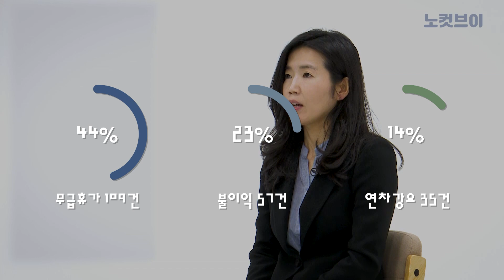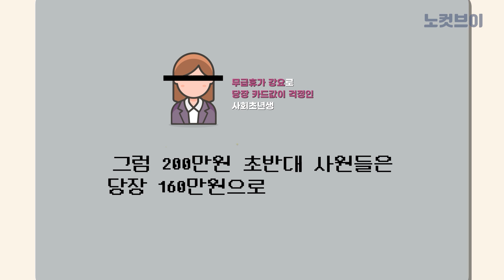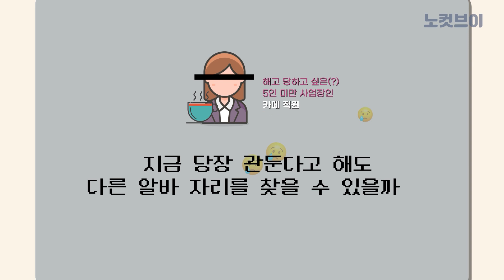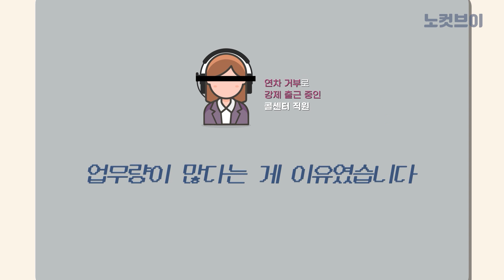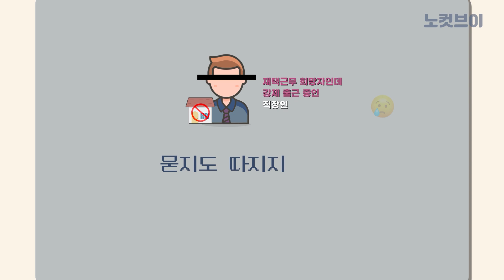“코로나로 왜 월급이 깎여?” ‘법잘알’에게 듣는 ‘갑질’ 대처법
[변호사가 직접 알려준다…‘불평등 노동 바이러스’ 퇴치법]  여행 다녀왔더니 ‘무급휴가 강요’, 인력부족 핑계 대며 ‘연차 승인거부’…. 코로나19 사태를 빌미로 상당수 노동자들이 ‘갑질’ 피해를 입고 있다. 공익인권법재단 공감 소속 윤지영 변호사는 “‘바이러스는 평등하지만, 인간은 평등하지 않다’는 말이 있다”며 “코로나19로 가장 직격탄을 맞은 건 노동자들”이라고 지적했다. 윤 변호사가 귀띔하는 ‘코로나19 갑질’ 대처법의 모든 것을 노컷브이가 전한다.

카카오톡 제보 : 카톡 검색 ‘노컷뉴스’ 후 제보
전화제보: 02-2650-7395